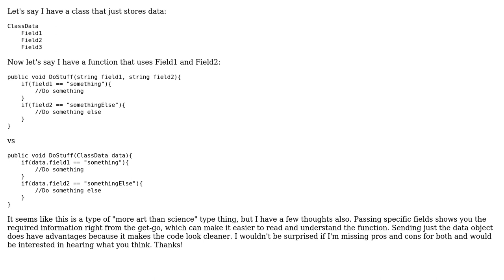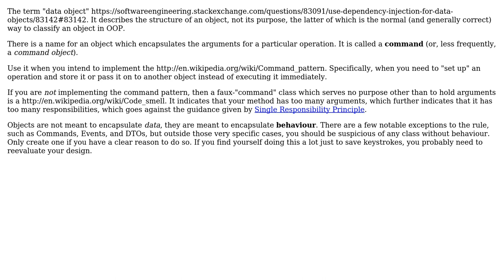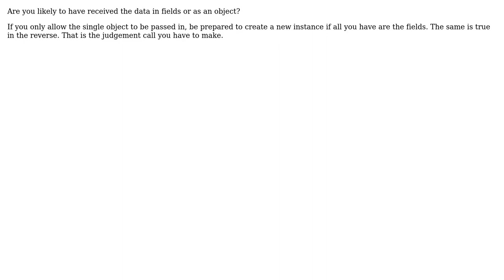Software Engineering: Sending Whole Data Object As Argument Or Just Required Fields?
With thanks & praise to God, and with thanks to the many people who have made this project possible! | Content (except music & images) licensed under CC BY-SA | Music | Images & others | With thanks to user Steven A. Lowe user sooprise user Michael K user Joe user Jeremy user DJClayworth user Aaronaught and the Stack Exchange Network Trademarks are property of their respective owners. You are responsible for your own actions.